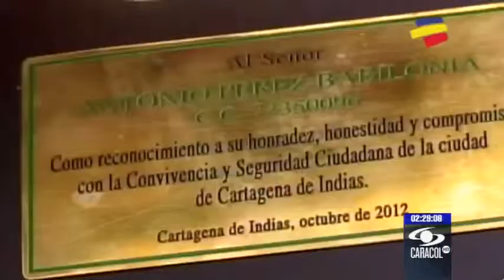Una vida se salvó por la honradez de este taxista - 16 de enero de 2013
Antonio Pérez, de Turbana, Bolívar, recuerda que encontró llorando al pasajero que olvidó en su carro $11 millones, dinero que era para una cirugía de corazón. - 16 de enero de 2013